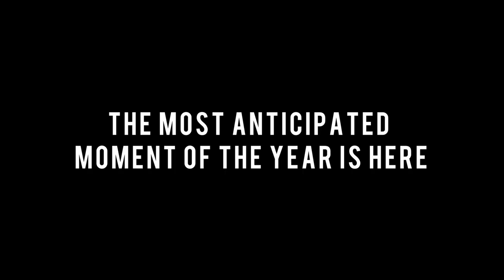Vibrations 2023 | Theme Reveal | BIT Mesra Jaipur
With a ray of hope;
In our aesthetic life.
Bringing a slush of joy;
And a touch of light.

After a pause of three years Vibrations is back with a new chapter - "SCINTILLA" ✨which means a tiny spark.
This theme has been chosen with the intention of  bringing jubilation and fun in our life. So gear up for the good times and be ready to dive in various shades of felicity.

BIT Jaipur Presents Vibrations 2023 on 14th-15th February 2023. Make sure to be in Birla Institute of Technology Jaipur Campus on these dates 😃